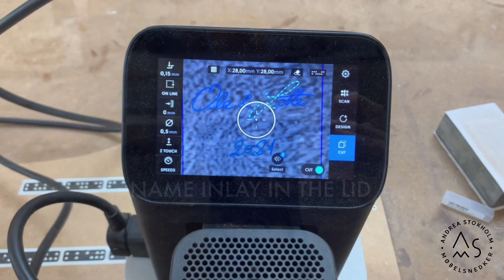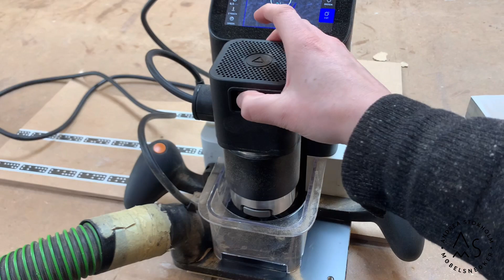‘1000 YEARS OF LOVE’ Jewelry box (Full version)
Last year I got this exciting project from Lotte who wanted to propose to her boyfriend Ole💍

Ole is from Thy in Jutland, Denmark and at his parents farm there have been found old Bog Oak. Lotte asked therefore if the ring and also the small  jewelry box could be made out of this very old Bog Oak.

I have had completely free rein to perform this task and made a lot of funny and beautiful details in the project.

'1000 years of love' is made out of 1000 years old bog-oak. All the parts are made out of the same piece of bog-oak and the difficult process of making the wooden hinges is carefully shaped and customized for the tiny wooden box.